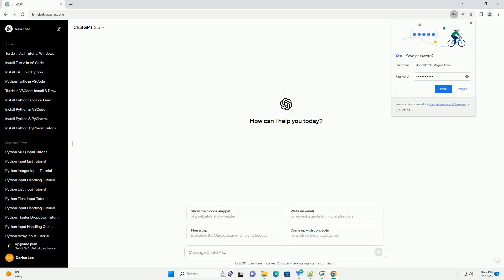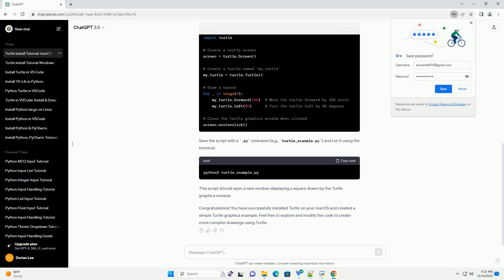how to install turtle in python mac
Certainly! Turtle is a built-in graphics module in Python that provides a way to create simple drawings and graphics. Here's a step-by-step tutorial on how to install Turtle on macOS and a simple code example to get you started:
Open Terminal:
Install Homebrew (if not installed):
Install Python3 using Homebrew:
Install Turtle:
To verify that Turtle is installed correctly, you can create a simple Python script with a Turtle graphic:
Save the script with a .py extension (e.g., turtle_example.py) and run it using the terminal:
This script should open a new window displaying a square drawn by the Turtle graphics module.
Congratulations! You have successfully installed Turtle on your macOS and created a simple Turtle graphics example. Feel free to explore and modify the code to create more complex drawings using Turtle.
ChatGPT